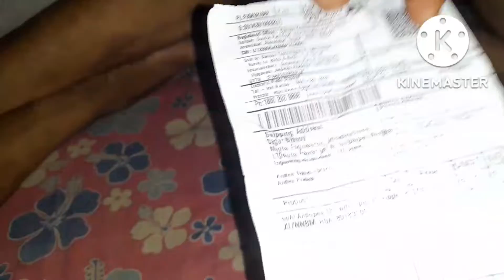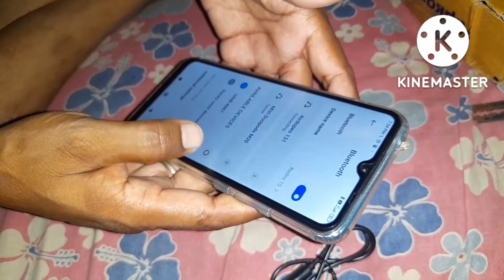Boat 131 Airdopes Unboxing & Review 🔥! Best Wireless Earbunds Under 1000 Rs !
Boat 131 AirdopesUnboxing & Review 🔥! BestWirelessEarbundsUnder1000 Rs !

This video is all about Boat 131 Airdopes Unboxing & Review. Best part of this wireless Earbuds is that it has 15 hrs of battery backup and voice assistant support. So, for more information please watch the complete video.Boat 131 Airdopes Unboxing & Review 🔥! Best Wireless Earbunds Under 1000 Rs